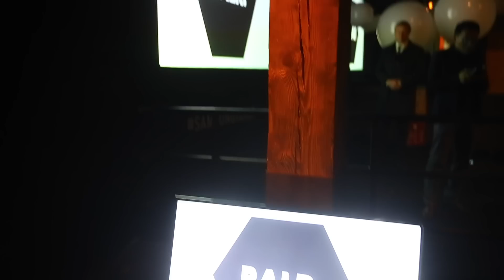Lancering nieuwste smartwatch Samsung x Balr Gear S2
Lancering nieuwste smartwatch Samsung x Balr Gear S2. COPYRIGHT ISHOOTPEOPLE